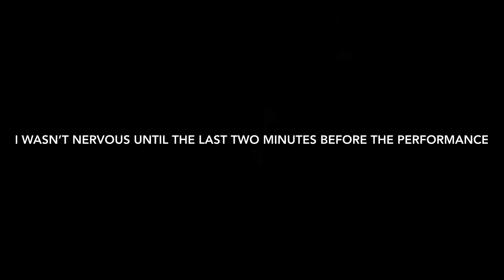Performing “When You Know” With Matt Epp In front of over 100! (Dropped Guitar)